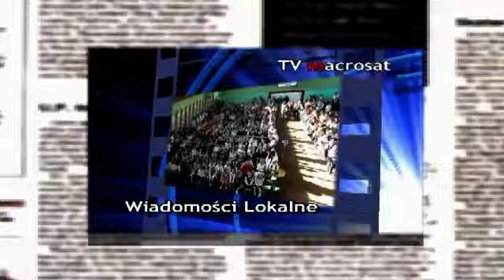Uroczystość ślubowania uczniów klas I SP w Barczewie